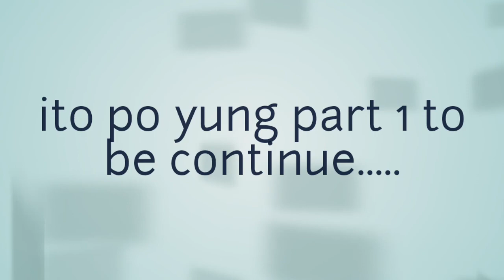My new sidecar tesschoi vlogs trip to mobo kanahig a long the road.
My new sidecar made in joven Aguilar worth 17,000 then prepair for new motor soon.. Thank you so much for suporta guys.